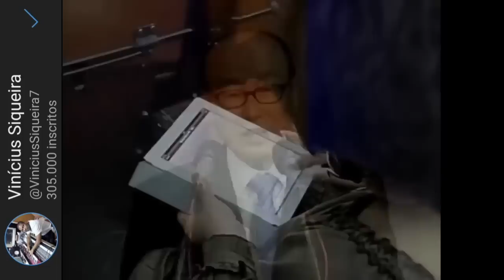David Paul Yonggi Cho - CONFESSE PALAVRAS POSITIVAS DA QUARTA DIMENSÃO (Em Português)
Chave aleatória
11d935e8-ecea-4ffa-88fd-325aba945c50

Agência: 0001